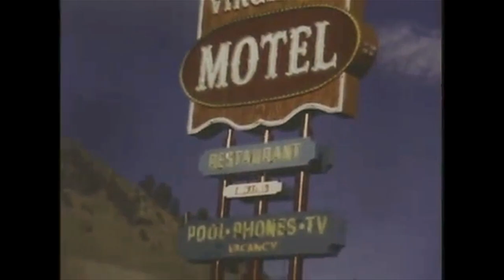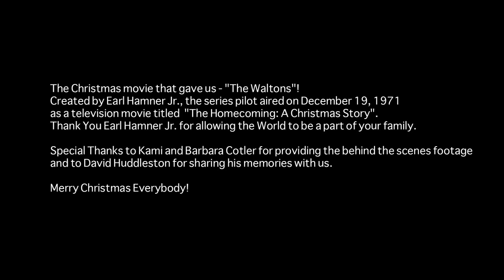The Homecoming: A Christmas Story by Earl Hamner Jr. A behind the scenes look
The Christmas movie that gave us - "The Waltons"!
Created by Earl Hamner Jr., the series pilot aired on December 19, 1971 as a television movie titled "The Homecoming: A Christmas Story".  Thank You Earl Hamner Jr. for allowing the World to be a part of your family.

Special Thanks to Kami and Barbara Cotler for providing the behind the scenes footage and to David Huddleston for sharing his memories with us.